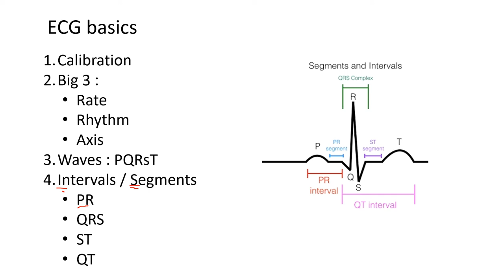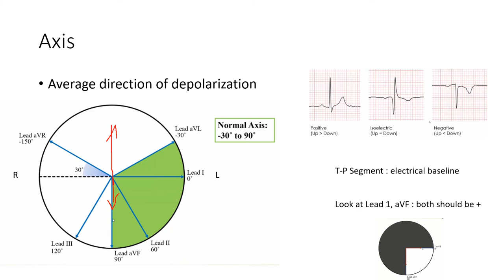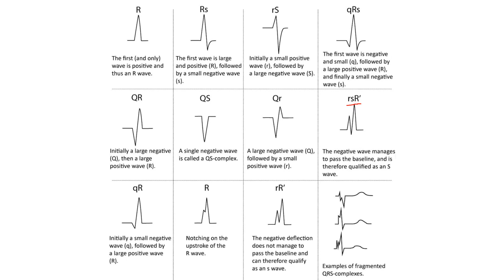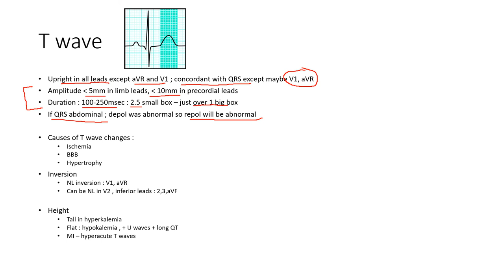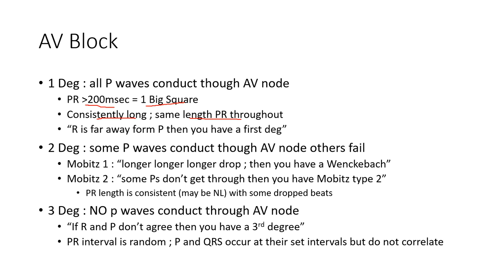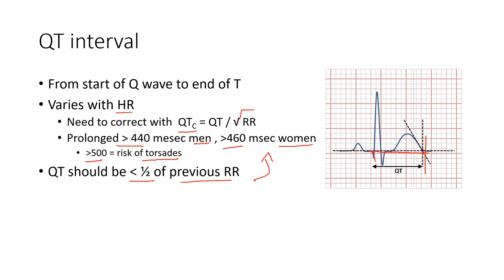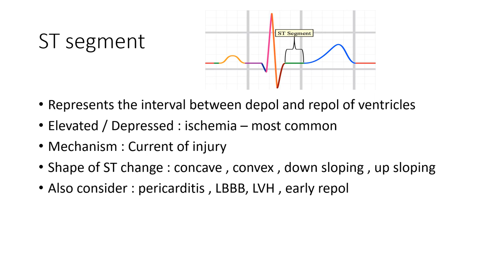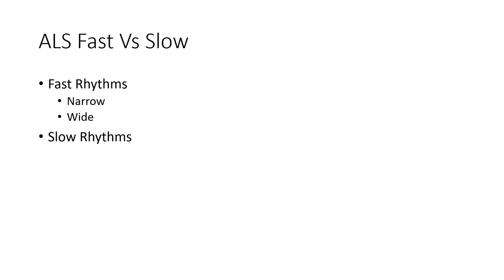ECG Fundamentals for STEP 2/3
Review of the Basics of ECG for
STEP 2, STEP3

p wave , q wave , qrs complex , t wave , pr interval , qt interval , st segment